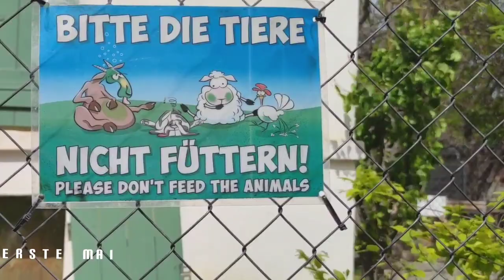Hirschtetten Walking Tour/Spring 2024